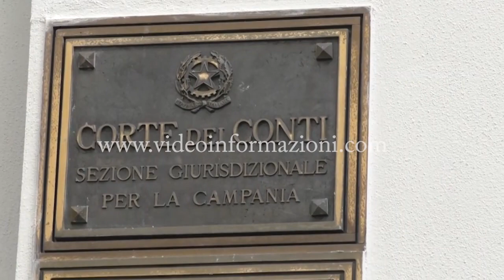Corte dei Conti, prosciolto l'ex procuratore Oricchio